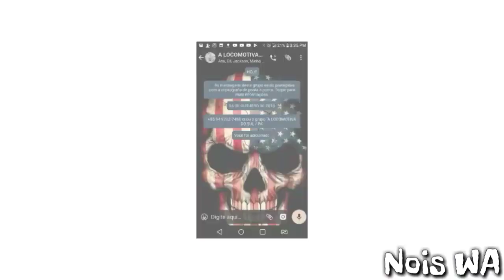Indireta para quem levou chifre rs / Vídeos para status do whatsapp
E para mais videos assim ñ se esqueça de deixa o seu humilde like família ❤👏👏✌

Nois WA Amor a Vida
Xinguara PARÁ